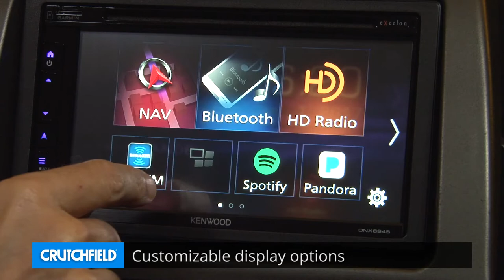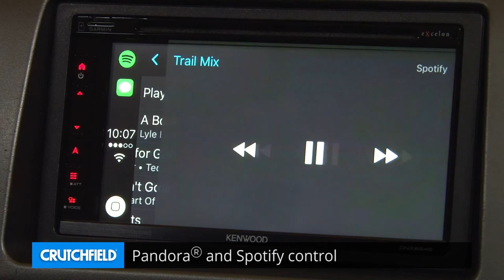Kenwood Excelon DNX694S Display and Controls Demo | Crutchfield Video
Find out if the Kenwood Excelon DNX694S fits your car

Kenwood Excelon DNX694S navigation receiver offers a beautiful 6.8" display and killer phone integration. Check it out in this demo video.